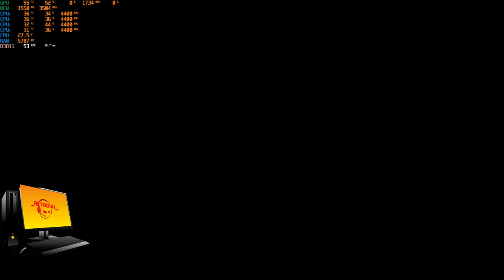PC GAMING Soul Calibur 6 Yoshimitsu vs Xianghua